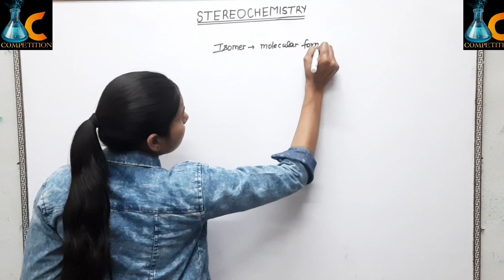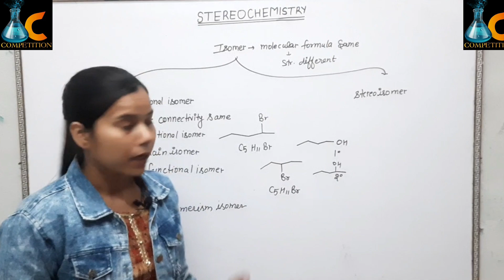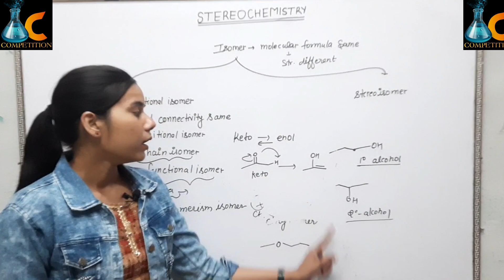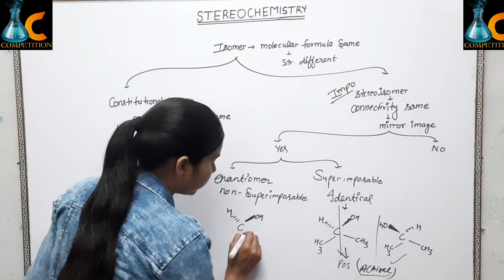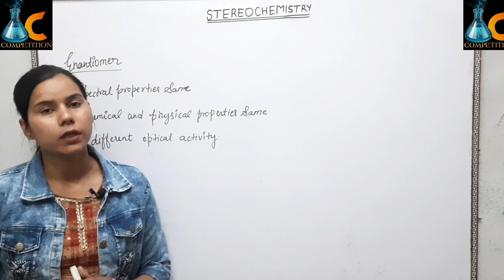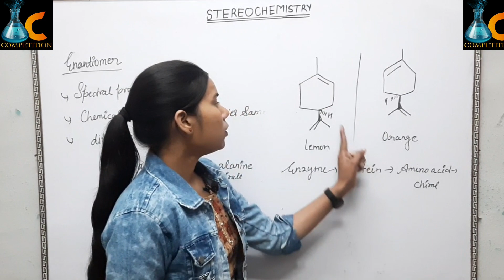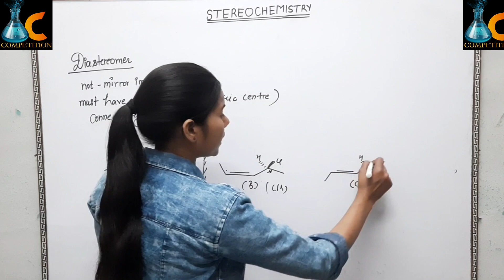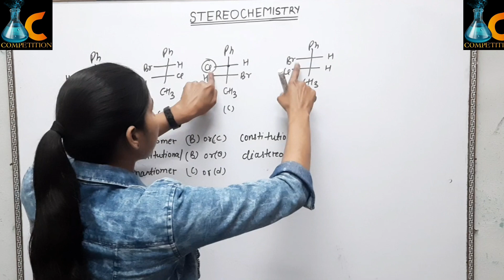Stereochemistry isomers constitutional and stereoisomers diastereomers,enantiomers L-dopa D-dopa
Stereochemistry deals with the three-dimensional arrangement of atoms in molecules and how they influence the properties and reactivity of compounds. Isomers are compounds with the same molecular formula but different structural arrangements. There are two main types of isomers in stereochemistry: enantiomers and diastereomers.

Enantiomers: Enantiomers are a type of stereoisomer that are non-superimposable mirror images of each other. In other words, they have the same connectivity of atoms but are not identical because they are different in their spatial arrangement. Enantiomers have opposite configurations at every stereocenter in the molecule. Because of their mirror-image relationship, enantiomers have identical physical and chemical properties except for their interaction with plane-polarized light, which is known as optical activity. One enantiomer will rotate plane-polarized light clockwise, while the other enantiomer will rotate it counterclockwise by the same amount. Enantiomers have the same physical and chemical properties, except for their interaction with other chiral molecules or chiral environments, which results in different biological activities, pharmacological effects, and physiological properties.

Diastereomers: Diastereomers are stereoisomers that are not mirror images of each other and are not superimposable on their mirror images. They arise when a molecule has two or more stereocenters, and the spatial arrangements of atoms differ at some but not all of these stereocenters. Diastereomers have different physical and chemical properties and can be separated from each other by traditional physical methods such as chromatography, distillation, or crystallization. Unlike enantiomers, diastereomers can have different biological activities, pharmacological effects, and physiological properties.